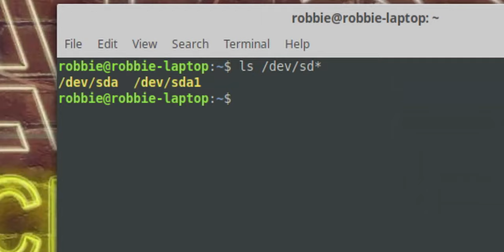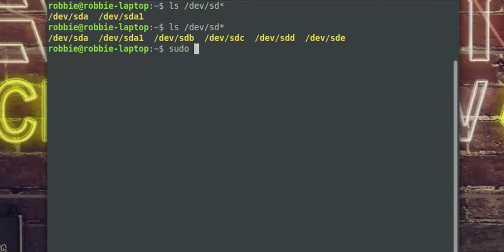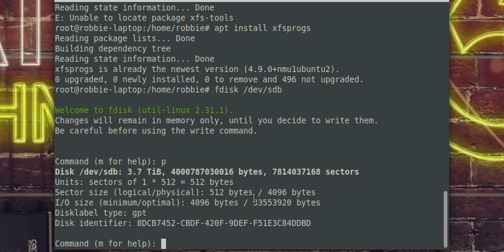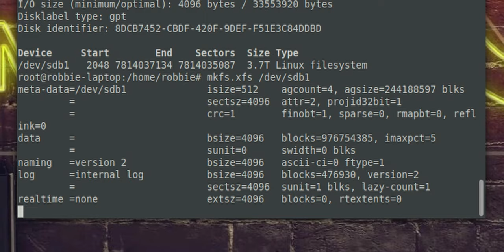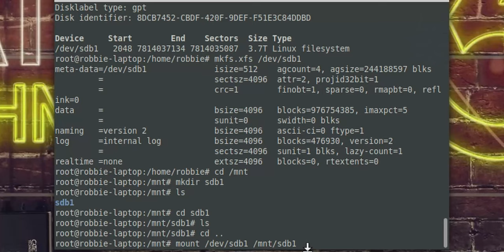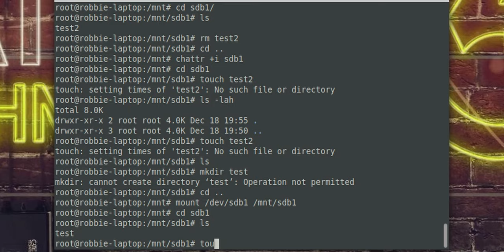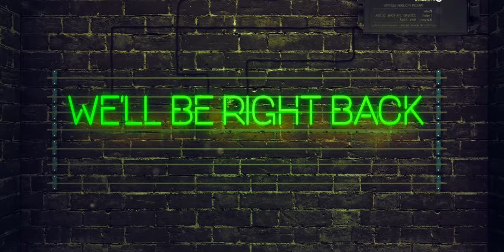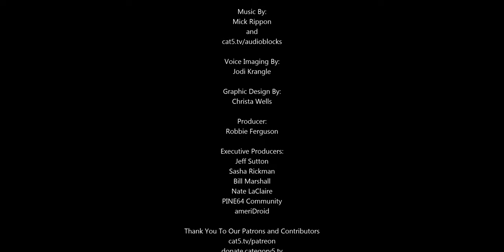Linux Partitions and Mount Points: Preparing a DIY NAS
This is Part 1 of a multi-part series.

Get any of the hardware I'm using for our "mynas" project

As we begin preparing to build our own NAS server out of a single board computer and USB 3.1 R2 DAS enclosure, Robbie will take us through some fundamentals to help us understand how mount points work, how to partition and format our drives, and even answer questions about the project.